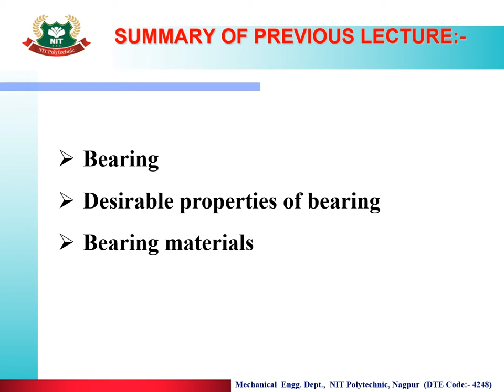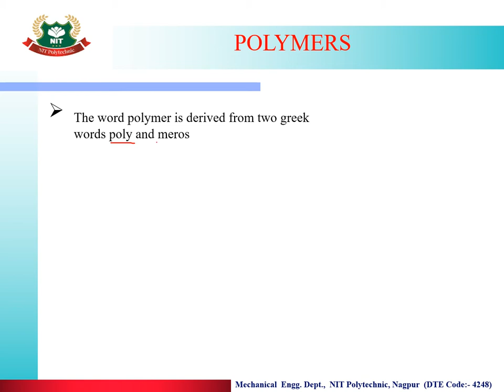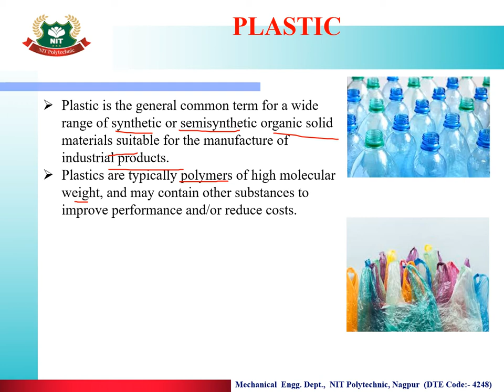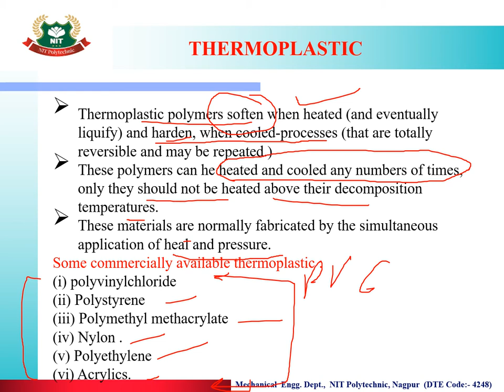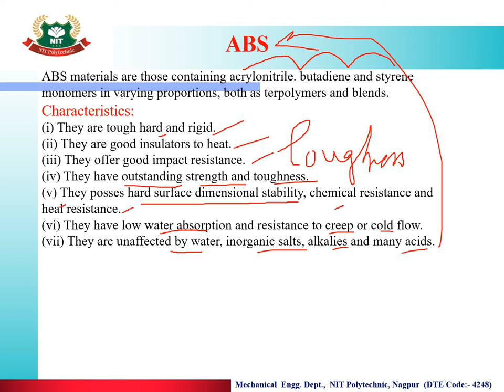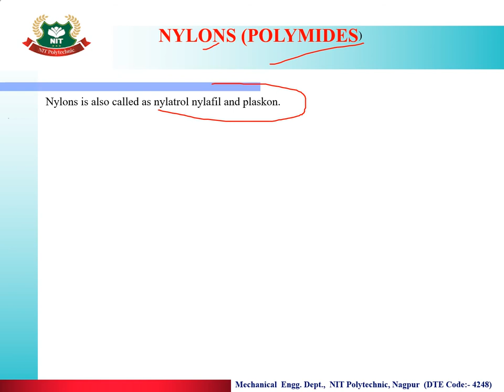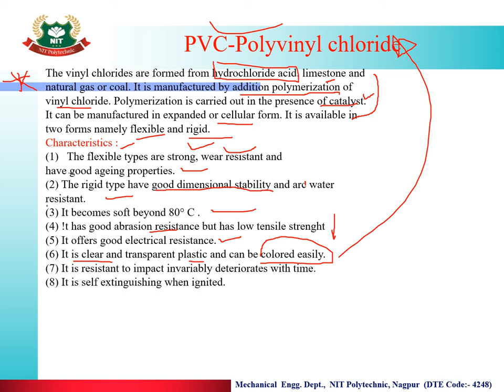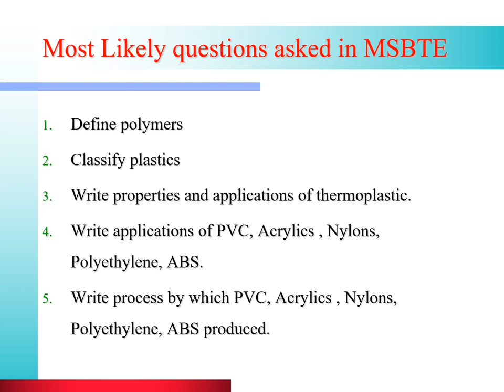Chapter -05 NON-METALLIC AND ADVANCED MATERIAL Lecture No.25TOPIC 5.01: POLYMERIC MATERIAL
LEARNING OUTCOMES
After completion of this lecture learners are able to-
1) Distinguish between metallic and nonmetallic materials on the basis of given composition, properties and application